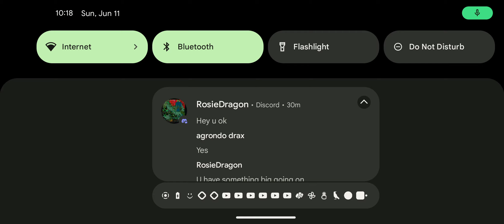infinite Lagrange episode 3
another bloodbath for yah folks I know y'all love the bloodbaths so I brought you one while also showing off a few new ships in the arsenal of ships I have. hope y'all enjoy and have a nice day and don't forget to subscribe for more content